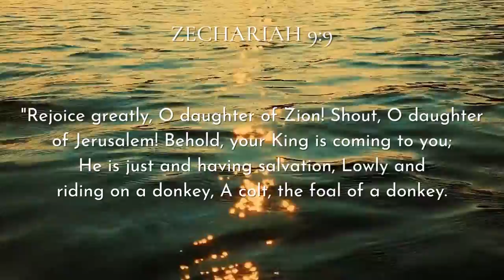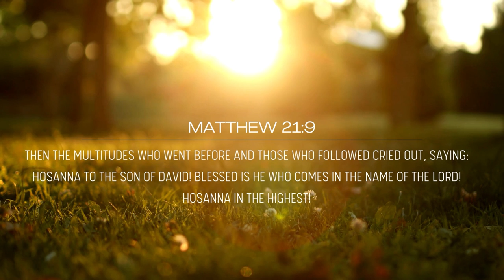Hosanna King of Glory - Bethany Sydney Worship - Youth [Official Music Video]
Cipt. Bernard Larso

Hosanna King of Glory

Verse:
Hosanna, Hosanna in the highest

Chorus:
And we sing praises to the King of kings
We lift our hearts to worship You Lamb of God
We come to honor You Jesus our gracious Lord
O God be glorified

We lift our voice to the King of kings
We magnify Your Name above all other names
And we declare You are the Lord of all the earth
King of glory You are lifted high